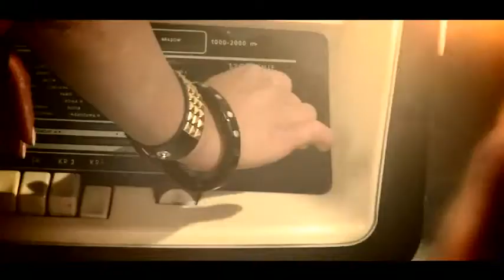Robert M feat Nicco - Dance Hall Track ( Official Video )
Ein Officiales Vidio Von Nicco -Dance Hall Track.